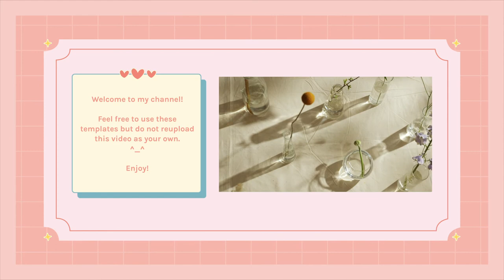Cute pastel aesthetic intro and outro template | free no text download 2022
hello! sharing some templates from my previous video that can be used for your videos or school projects.

✧ timestamps:
1. 0:32 Intro 1
2. 1:19 Intro 2
3. 1:57 Intro 3
5. 2:26 Outro

I would greatly appreciate it if you'd help credit to @withloveames when you use it. 🤍

1. download from the links above OR screen record the video.
2. replace the green screen using chromakey with your own images, videos or texts by using any editing apps like kinemaster, filmora, final cut pro, etc.

♡ if you like what I do, you're welcome to support me below. Any support from you will help me keep on creating ☕

✧ what software programs do I use?
— adobe illustrator for graphic design
— adobe after effects for animation

Cute pastel intro and outro templates | no text aesthetic download
Aesthetic Youtube Intro
Youtube Intro
Youtube Intro No text
No text Template